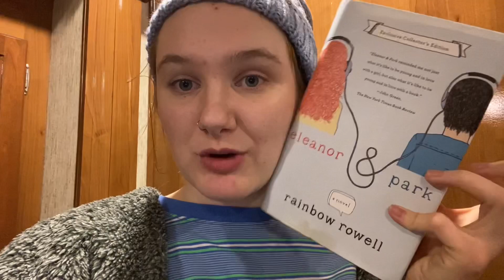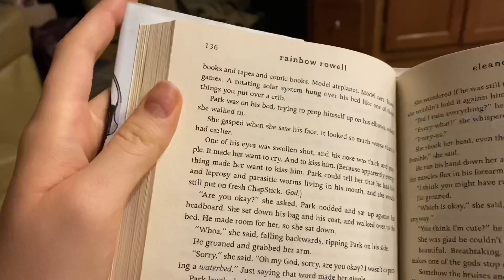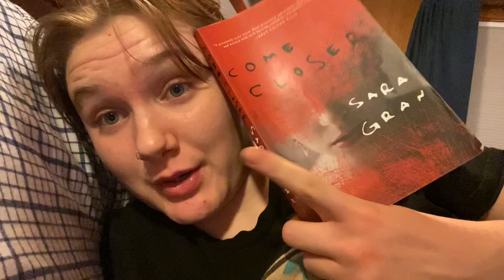DCG Readathon Alphabet Goop & Simon Says | Reading Vlog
Hi!